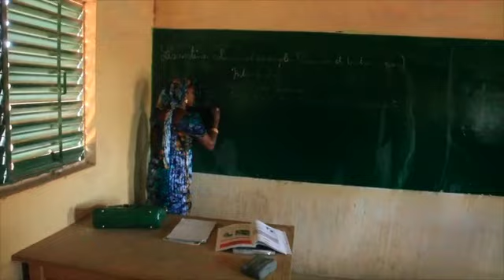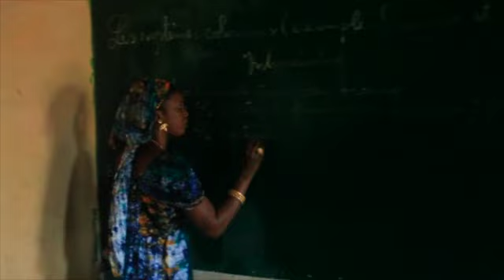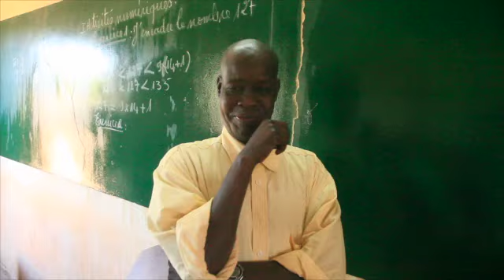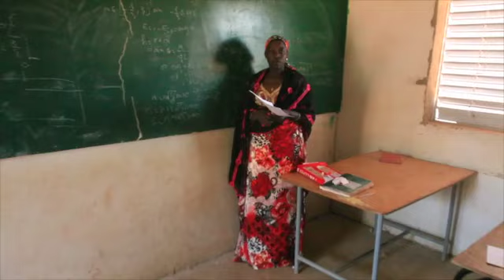g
Cette vidéo traite de g